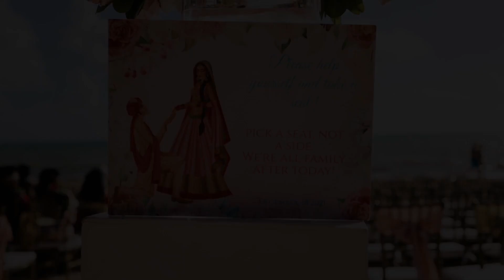Ektaa and Maitrey's Wedding at Royalton Riviera Cancun | Shaadi Destinations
Shaadi Destinations is Your Partners in Paradise for South Asian Weddings

Ektaa and Maitrey had a beautiful wedding weekend at the beautiful resort Royalton Riviera Cancun. From the Pithi and washing off in the ocean to their private dances at sunset to the first look between the bride and groom, this was one wedding weekend the two of them and their friends and family will remember for a lifetime. Check out this beautiful highlight video to see for yourself!

Thinking about having your own destination wedding? Get in touch with us today, we'd love to be your Partners in Paradise!